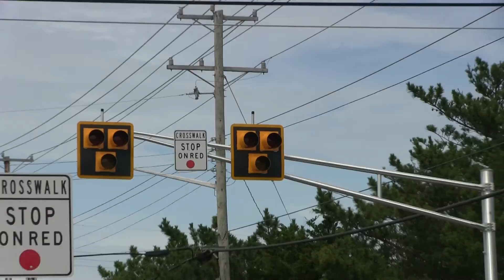New pedestrian "red light" signal, south North Beach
Could get interesting when things get crowded here over the weekend.